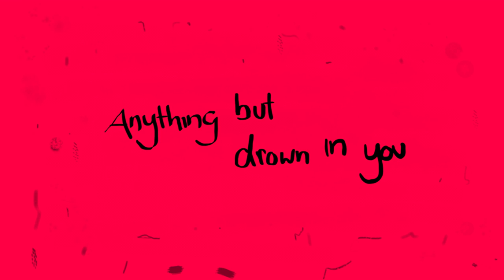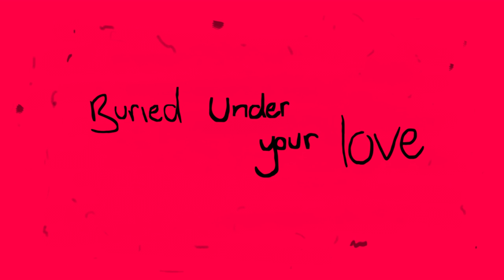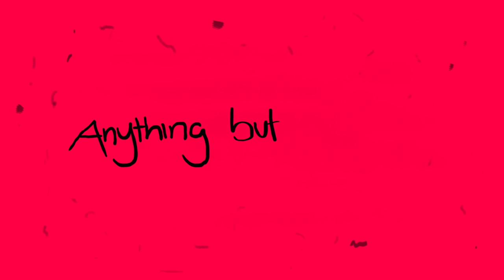Cjbeards - Drown In You [Lyric Video]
And there you have it folks with the last monster/nightmare from this album! This song was actually made before all the other ones (over a year ago) and I debated whether or not to throw it in with its slightly different tone but ultimately decided it could fit and mix things up a bit. Thanks for all following along and I’ll be back in the new year to start the next bunch with a new look as well. See you all soon in 2023!